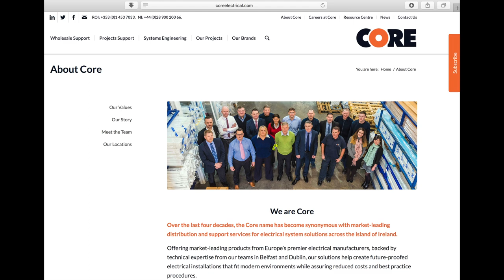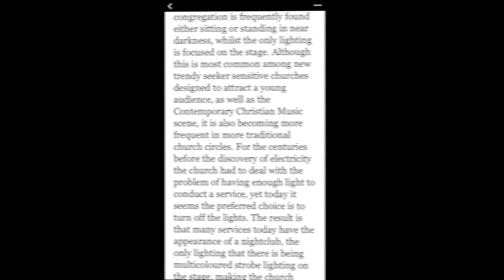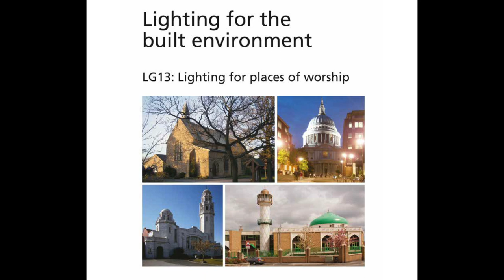MA Oral Critical Research Presentation (Back up)